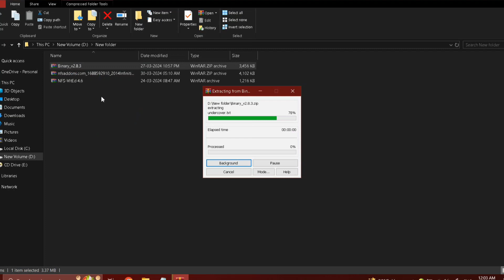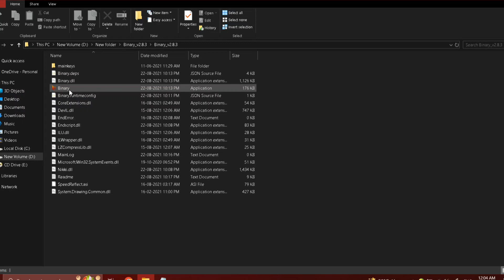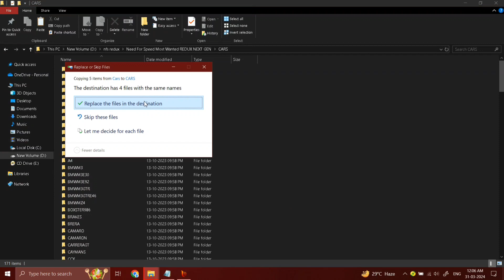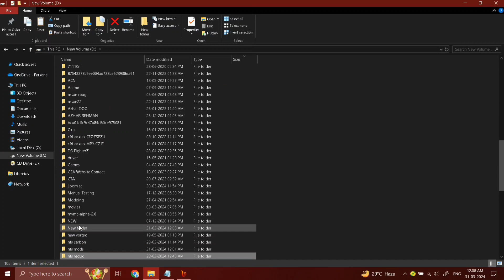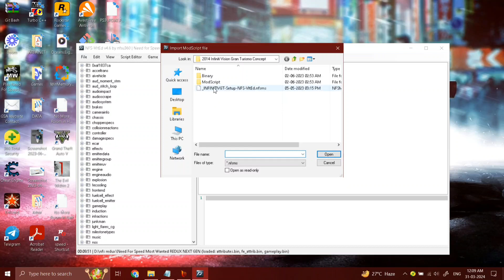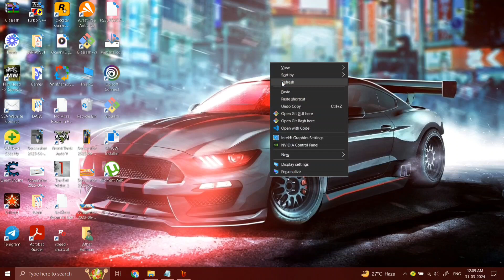How to install Cars in NFS Most Wanted (2005) EASY TUTORIAL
LINKS